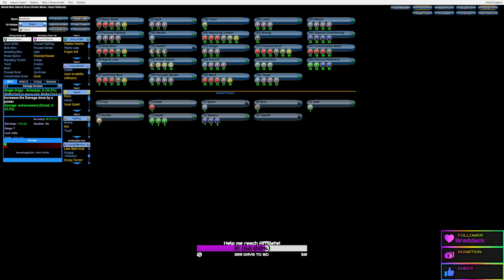Twitch Replay - City of Heroes #45 - Metalli-Man!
Now level 20, Metalli-Man is exploring Talos Island, defeating crime as he rises to the next level!